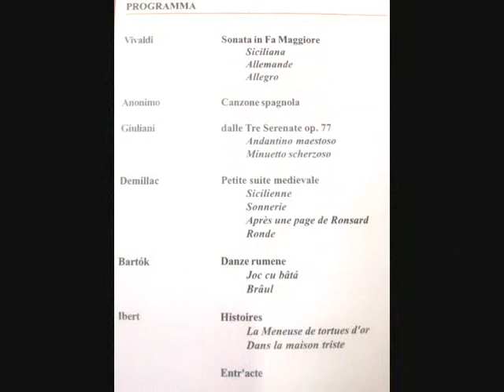Ars Nova Messina - Concerto Duo Incanto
Associazione musicale " Vincenzo Bellini"
GALLERIA  IN  MUSICA
12 Aprile 2012
Galleria d'Arte Moderna e Contemporanea
Palazzo della Provincia Regionale
Riprese Ars Nova Messina